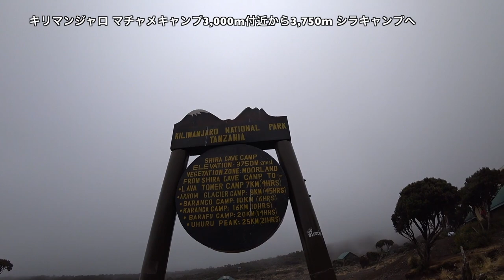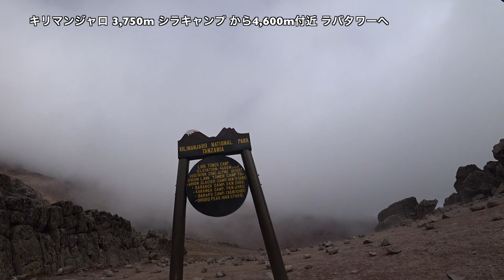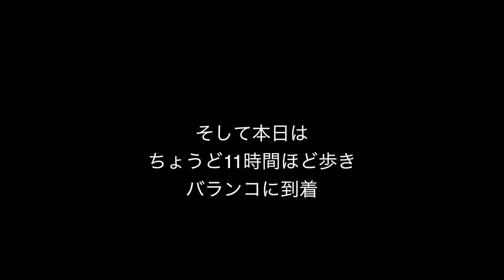「Kilimanjaro Day 4/10」キリマンジャロ マチャメルート11時間 シラ、ラバタワー、バランコ◆着用メガネ「スタッズ」エベレストに行ってきます！1086/1000 17/9/21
「Kilimanjaro Day 4/10」
キリマンジャロ 登山2日目。マチャメルート11時間  シラキャンプをスッキプして、ラバタワーで順応、バランコキャンプまで。◆着用メガネ「スタッズ」

アジア大陸：エベレスト（中華人民共和国・ネパール、8,848m）
ヨーロッパ大陸：エルブルス山（ロシア連邦、5,642m）
北アメリカ大陸：デナリ（アメリカ合衆国、6,190m）
南アメリカ大陸：アコンカグア（アルゼンチン、6,962m）
アフリカ大陸：キリマンジャロ（タンザニア、5,895m）
南極大陸：ヴィンソン・マシフ（南極半島付近、4,892m）
オーストラリア大陸：コジオスコ（オーストラリア、2,228m）「バス式７サミット」
オーストラリア・ニューギニア大陸およびオセアニア：カルステンツ ・ピラミッド（パプアニューギニア、4,884m）「メスナー式７サミット」
日本最高峰：富士山  (3,776m)
8,000m峰：チョ・オユー（ネパール、8,201m）

PR  !!

2016年15日分ファイル紛失のため抜けてます

1/1000 毎日動画開始日 14/9/8　スタート　17/5/27エベレスト登頂、 17/9/24 ７サミット達成